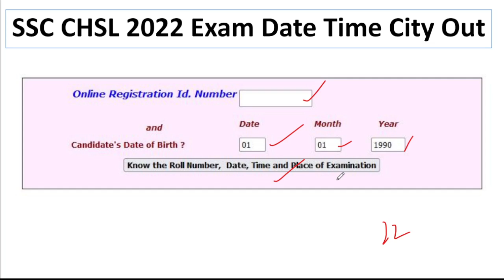SSC CHSL 2022 Tier 1 Exam Date Time City Out